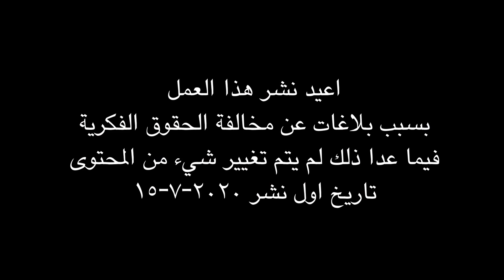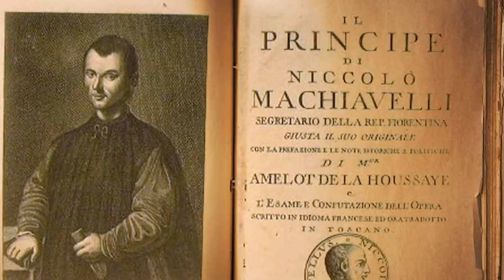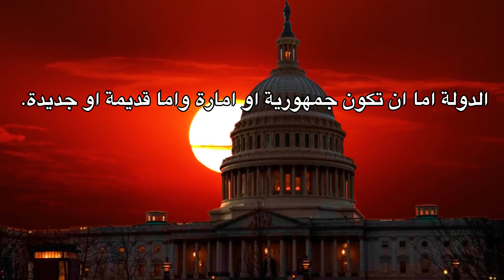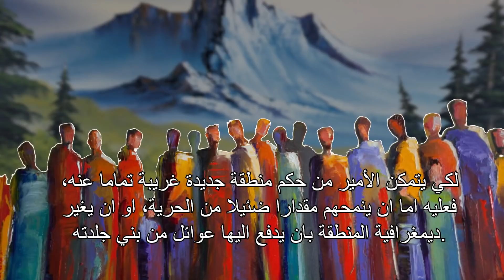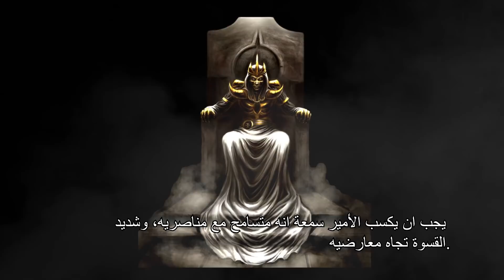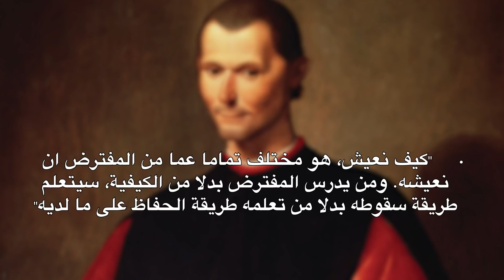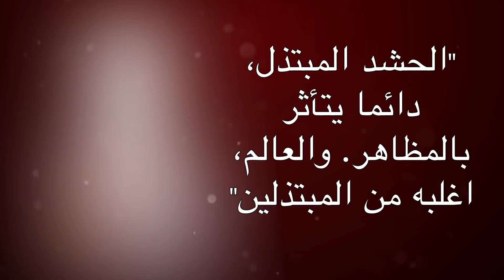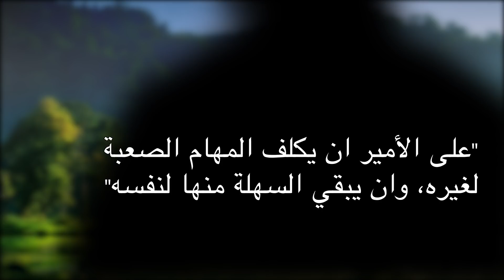كتاب الامير لمكيافيللي